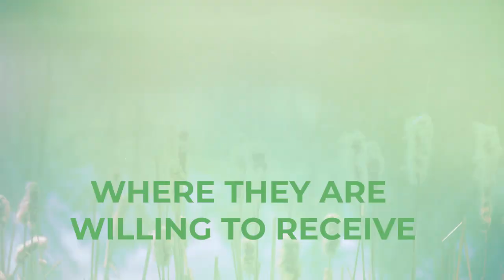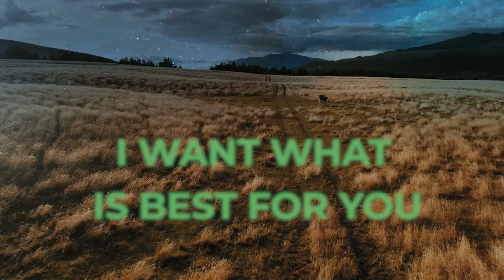Autumn Smith | Foods For Stress: How To Naturally Lower Blood Sugar | Wellness Force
Listen To Episode 433 As Autumn Smith Uncovers:

(0:00) Setting Healthy Boundaries in 2022
(11:30) Foods for Stress & Lower Blood Sugar: Apple Cider Vinegar
(20:00) ACV Complex: Tablet vs Liquid for Blood Sugar Health
(33:00) Building Healthy Behaviors for Long-Term Health
(41:00) Creating Healthy Relationships in Your Life
(47:00) Honoring Mother Earth with Organic Farming

Setting Healthy Boundaries in 2022

- What is stopping us from achieving true health in 2022.
- Why she wasn't afraid during the pandemic because she knew she had all of this support to protect her from CV19.
- Fear we have seen since 2020 in the mass population and how that has increased rates of mental health issues.

Foods for Stress & Lower Blood Sugar: Apple Cider Vinegar

- Which supplements and vitamins can support your wellness, mental health, and emotional wellbeing.
- The health struggles that Autumn has faced with off blood sugar and inflammation in the brain.
- How to take a unique approach to balance your blood sugar.

ACV Complex: Tablet vs Liquid for Blood Sugar Health

- What Josh experienced himself when he took the Paleovalley ACV Complex including a calming effect.
- How often and how much is recommended when you take the ACV Complex.
- What to be aware of if you're on certain medications especially for diabetes and blood thinners.

Building Healthy Behaviors for Long-Term Health

- Simple steps that can help improve your health especially when you have high levels of stress.
- Autumn's wellness journey and what she didn't know about nutrition and calories compared to now.
- The dramatic mood swings  Autumn would experience when her nutrition and blood sugar was off.

Creating Healthy Relationships in Your Life

- How to create your own Wellness Wheel and what Autumn has added to hers since the CV19 pandemic began.
- What healthy boundaries look like and how they have helped Autumn to connect back to herself.
- The benefits of positive mindset shifts and behavior change to help us face everyday struggles in relationships.

Honoring Mother Earth with Organic Farming

- Roadblocks Paleovalley has faced like many organizations to become certified organic.
- What 'natural' really means when it comes to regulating organic foods; especially anything that we import in the USA.
- Paleovalley's chain of operation and how they help their farmers ensure their product is up to their standards.

CONNECT MORE:
WELLNESS FORCE MEDIA is a global collective dedicated to mastering physical and emotional intelligence for humans to thrive in our modern world.

In the Wellness Force podcast together, we walk the path of courage to cross the gap between knowing and doing.

Your Host, Josh Trent asks the questions no one else will ask to get the truth about how to live a life of confidence, freedom, and optimal wellness.

This is where your Hero's journey comes alive as you listen and live the (3) phases of true intelligence:

Gathering, Applying, & Embodiment.